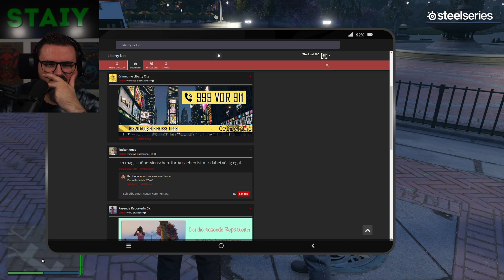Daniel Chase #099 GTA 5 Roleplay - Staiy